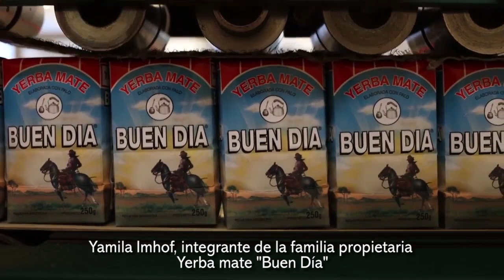Yerba mate Buen Día, 85 años produciendo en el norte de la provincia